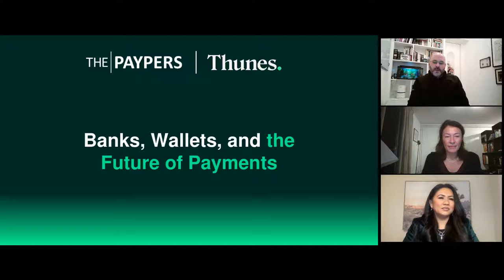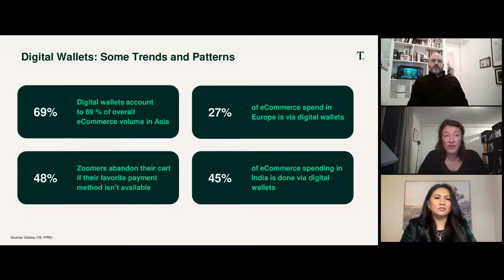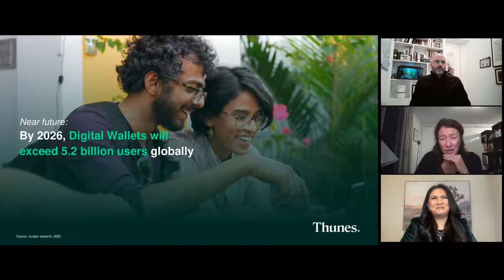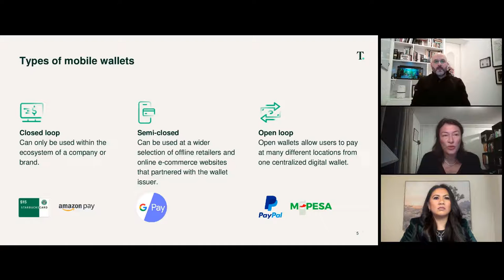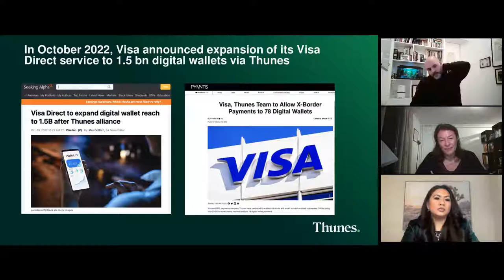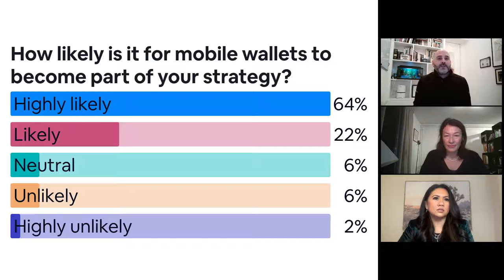Banks, Wallets and the Future of Payments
Mobile wallets are among the key modes of digital payment that saw a surge in adoption. According to the GSMA Mobile Money State of the Industry Report 2022, the mobile money industry processed over USD1 trillion worth of transactions in 2021, a whopping 31% year-on-year increase compared to 2020.

And the growth of global mobile wallets is expected to keep accelerating. According to Boku’s 2021 Mobile Wallets Report, more than half of the world’s population is projected to use mobile wallets by 2025.

In this webinar, our experts discussed the impact of Mobile Wallet adoption on Banks' and Financial Institutions' Payments strategy, and how interoperable payment solutions can bridge existing payment rails with the new payment methods.

• Valli Ardalan, Vice President, Visa Direct

Why Visa partnered with Thunes to connect 1.5 Bn wallets to its ecosystem